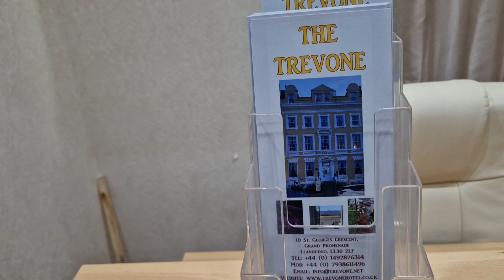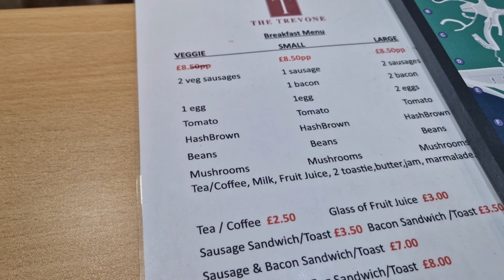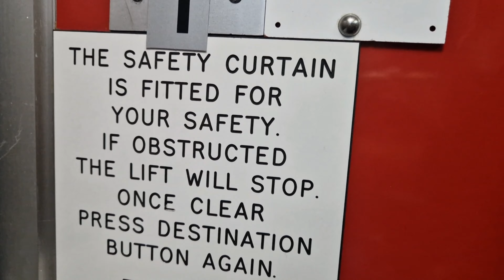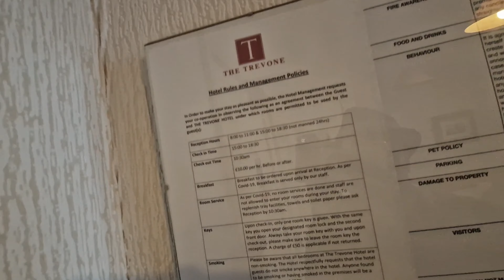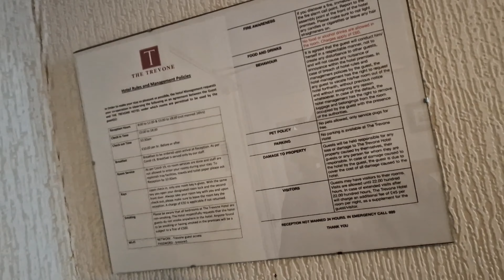I STAYED at the TREVONE in Llandudno